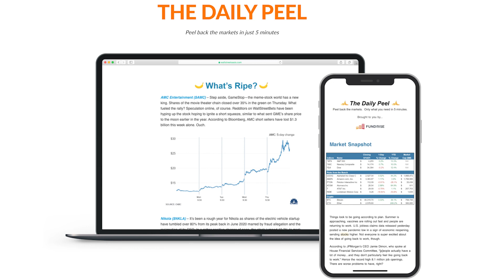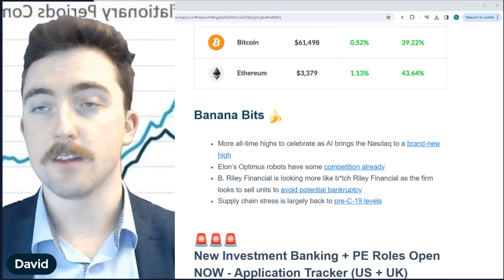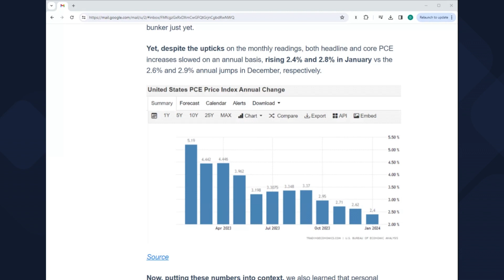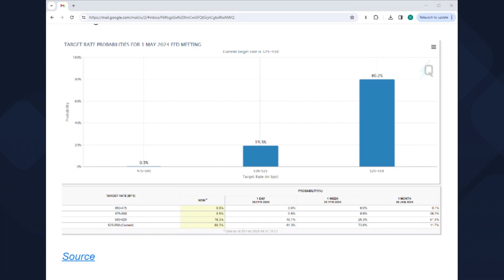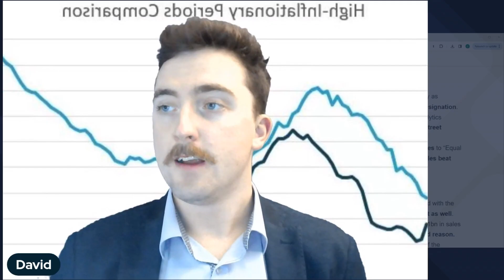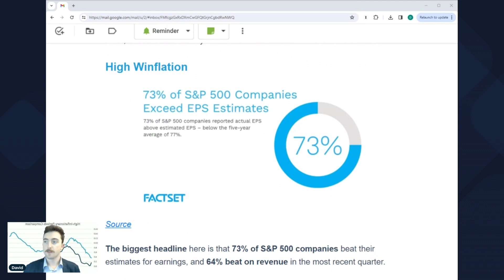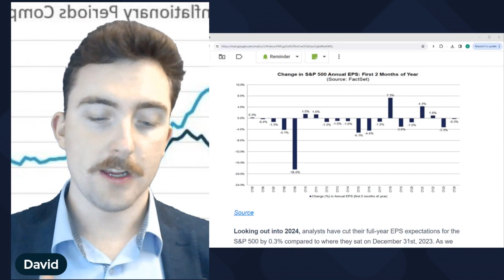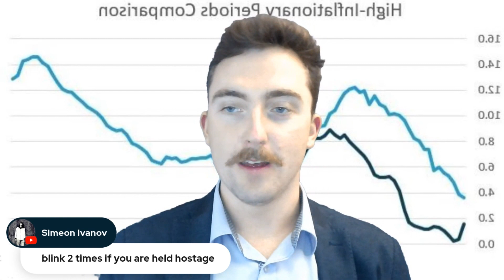PCE Report Reveals Surprising Numbers! | The Daily Peel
In this video, we dive deep into the latest Personal Consumption Expenditures (PCE) report for January. Brace yourselves because the numbers are in, and they're making waves in the financial seas.

If you've been keeping up with inflation, you'll know that it's been quite the rollercoaster ride. Last time, we saw a slight chill in the rising prices, but it seems like inflation got a boost this time around. The headline PCE price index surged by 0.3% in January, picking up pace from December's figures.

But hold your horses, there's more to the story. The core PCE reading, which excludes volatile food and energy prices, rose by 0.4%—higher than anticipated and higher than the previous month. However, on an annual basis, both headline and core PCE increases slowed down slightly.

Now, let's put these numbers into perspective. Despite the uptick in prices, personal incomes soared by 1% in January, mainly thanks to adjustments in social security and other government benefits. Yet, disposable incomes didn't rise as fast as pre-tax incomes, indicating the impact of taxes.